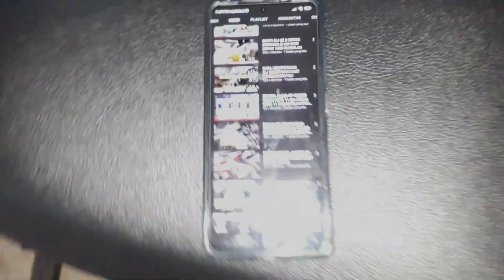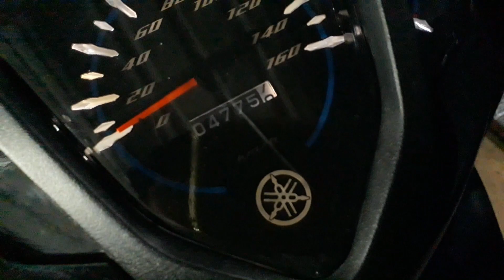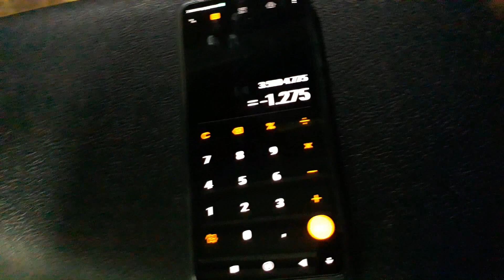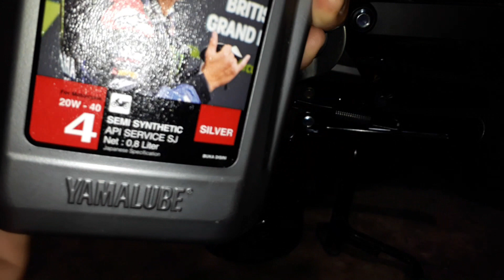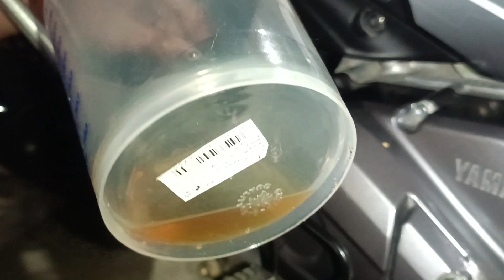GANTI OLI KE 5 MOTOR BARU JUPITER Z1 DI KILOMETER 4000 km